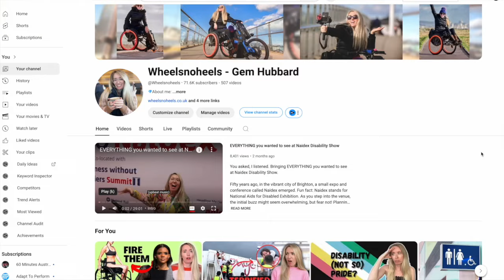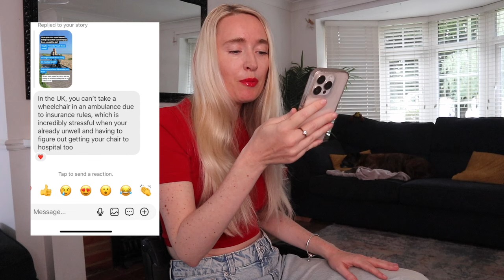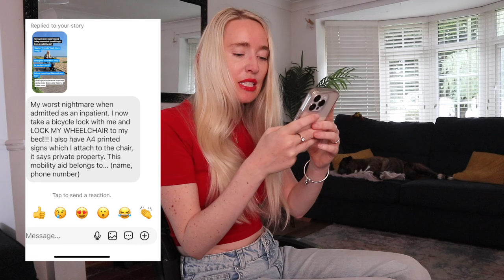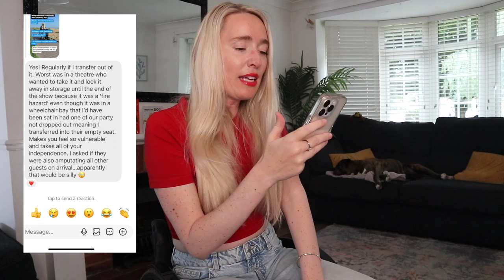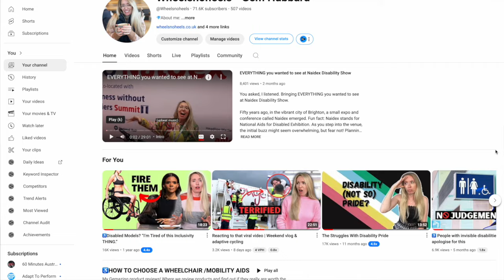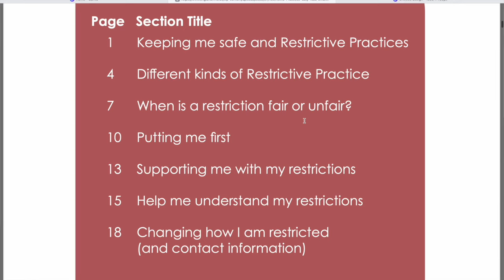♿️ DISABILITY NEWS: Mobility aids taken away from disabled people | Your shocking experiences shared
Unbelievable! People Denied Their Mobility Aids. Unfortunately this happens more than you think. And unbelievably mobility aids like wheelchairs and crutches are being taken away on ambulances, and hospitals!!! In this video I discuss the key main areas people are separated from their mobility aids, and what to do to help prevent it from happening in the first place. Witha. few shared tips and tricks.

💎About me:
I’m Gem, and after my spinal cord injury at the age of 9, my life has taken me on many twists and turns, and finally led me to combine my passions of media and disability advocacy, et voila! Wheelsnoheels was born.

👨‍👩‍👧I live in the UK with Shaun, my Australian husband, Daisy my Daughter. And our fur babies Tink & Bindi. All of whom make an appearance now and again.

 ♿️My Wheelchair Stats
GTM Jaguar
Aluminium Fixed Rigid Frame
9kg (Including cushion, wheels,& castors)
Spinergy LXL Wheels
Carbo-life curves push rims

If you fancy a Lapstacker. Use code Gem for free delivery (aff)

🎥 On this channel you will find videos on:

Disability hot topics
Choosing a wheelchair/mobility aid
Traveling as a wheelchair user
Making a home accessible
Wheelchair access in Disney

These are aff links

FACEBOOK WEELSNOHEELS
TIKTOCK @WHEELSNOHEELS_

*TV & Radio Presenting
*Motivational Speaking
*Collaborations
*Filming and Producing
*Modeling